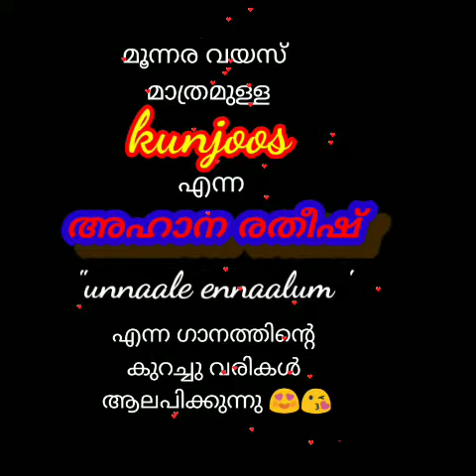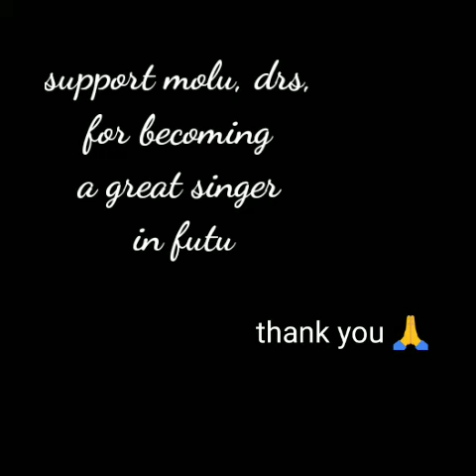"ഈ കുഞ്ഞാവയുടെ പാട്ടൊന്നു കേട്ടുനോക്കൂ, drs 😘😘😍😊"